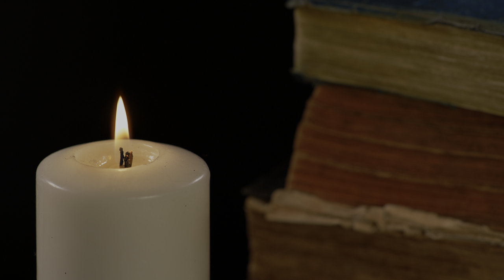[ 8K HDR Dolby Vision ] Collection of Close Up Bright Footage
Amazing combination of 12k sensor and one of the sharpest lens in the world Zeiss Otus in addition of HDR brings image to life!

THESE 8K VIDEOS ARE FOR TV'S FOR DEMO AND TEST THE QUALITY OF ALL 8K TV'S.
My Videos Are Best As A Video Demo Or Tv For Smart 8K TV, Apple tv , Xbox , 8K Monitor, And More..

► I Done High Color Corcition, Color Grading, Adjusting the bread, adjusting the lights and mints to the right, offering your satellite images (IF APPLICABLE) and making them known informatively and with good quality (IF APPLICABLE).

Technical Specs:
Camera: Ursa Mini Pro 12k
Resolution: 12,288 x 6480
Blackmagic RAW Constant Bitrate 12:1
ISO 800-3200

ABHISHEK SAHA

This video has been created for educational, entertainment and cinema & entertainment purposes.

Copyright
▶ All The footage Was Edited And Color Corrected By Me, I Use Paid  Stock Footage In My Channel.
▶ Copyright under the Standard License.